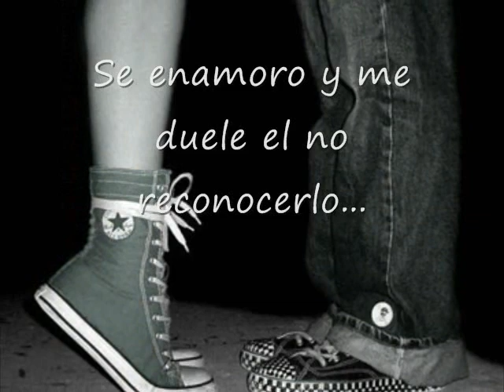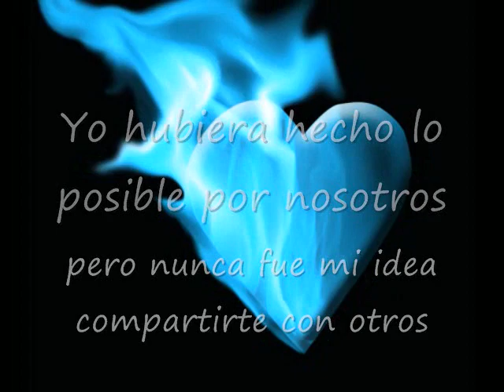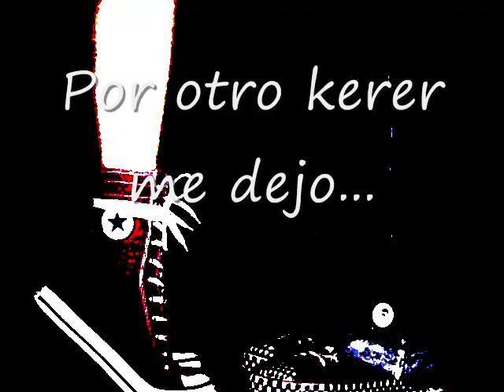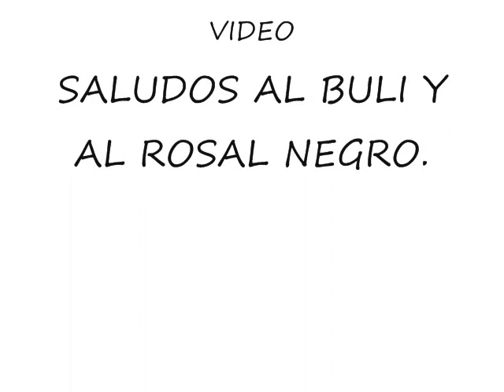ROSAL NEGRO-SE ENAMORO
Una rola muy chida del ROSAL NEGRO espero les guste saludos al buli .